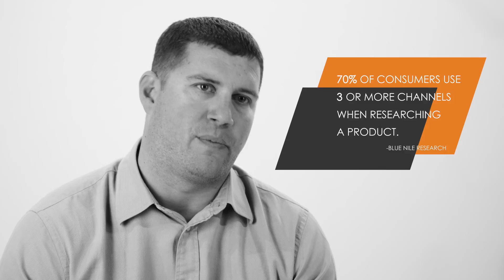Having A Winning Digital Strategy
Seventy percent of consumers use three or more channels when researching a product. In this video, we take a deep dive into putting your strategy to work for you.